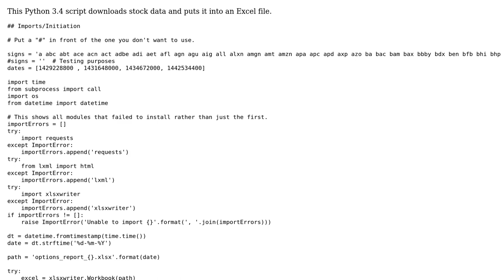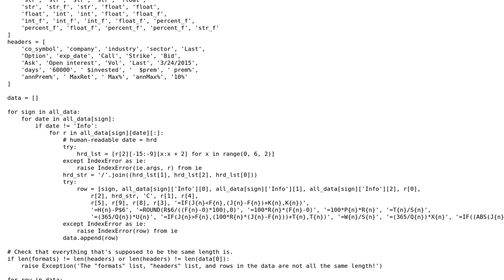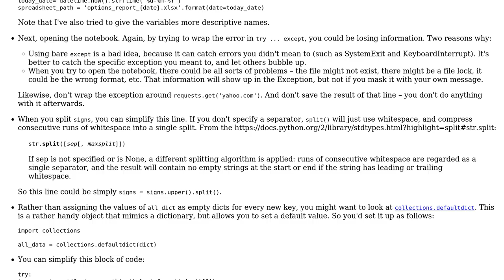Code Review: Download stock data from Yahoo Finance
With thanks & praise to God, and with thanks to the many people who have made this project possible! | Content (except music & images) licensed under CC BY-SA | Music | Images & others | With thanks to user spelchekr user alexwlchan user 200_success and the Stack Exchange Network Trademarks are property of their respective owners. You are responsible for your own actions.